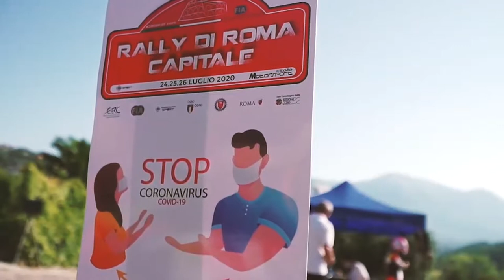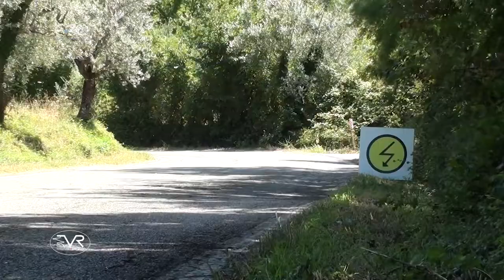LASZLO - BERENDI || Ford Fiesta Rally4 || Rally ROMA Capitale 2020